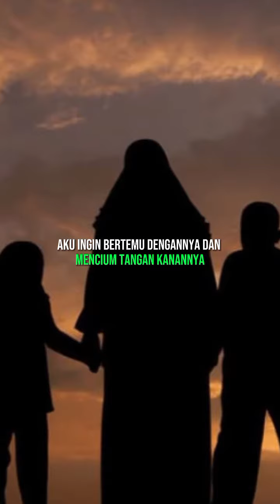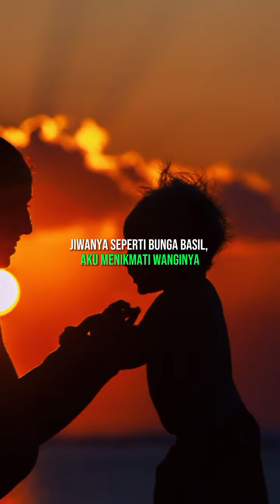Nasyid UMMI Kam ahwaha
nasheed Arabic UMMI kam ahwaha terjemahan Indonesia